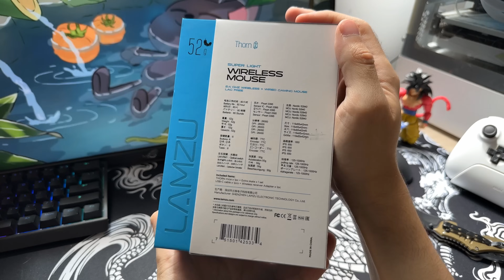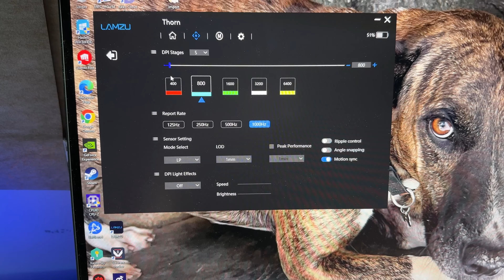Unboxing Novo Mouse Lamzu THORN - Testando no Valorant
hoje trago um video sobre o Novo Mouse Lamzu THORN, que dessa vez traz um formato ergonómico e swithc opticos, testei jogando valorant e pretendo mais para frente trazer um video mais completo sobre este mouse
No Momento não tem disponivel o Lamzu THORN no aliexpress e o estoque dele parece que esgotou no site da lamzu
LAMZU ATLANTIS OG V2, 4K
link Lamzu Atlantis no aliexress
Dongle 4k

Cupom: fraguas05

Periféricos em cima da mesa
Mousepad do video Dragão 900x400
DragonFly vgn f1
Loitech G PRO X RED comprei foi nessa loja
Lightbar do monitor
Headset Logitech g 435
Controle 8bitdo Ultimate 2.4ghz
Plantinha Bonsai
Lua luminária tamanho 18cm
o mousepad vidro não tem estoque atualmente no brasil
Trunks shfiguarts bandai
mesa MUSA preta
Braço Articulado do monitor Armstrong